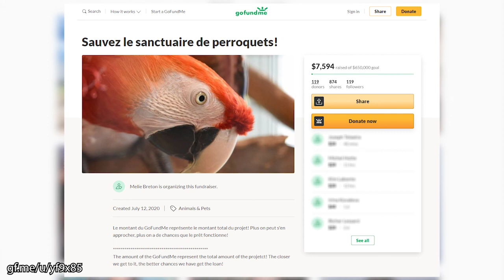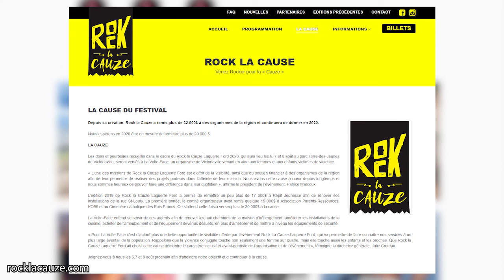Ep 37: Emilie Leclerc (@la_petite_biere) talks about dealing with online trolls and love for NEIPAs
In this episode, Karp talks to the lovely and talented Emilie Leclerc, aka @la_petite_biere on social media. In the last few years, her photographer boyfriend and her have created stunningly beautiful and always super creative beer photos. Along the way, she also earned a Cicerone Level 1 certification.

And if that wasn't enough, she's also been acting consistently. So you might have spotted her on the big and small screen in Quebec productions.

Beers tasted:
- Microbrasserie La Veillée - La Noress à Marcel 1er
- Messorem Bracitorium - Double Pandemonium

Untappd: @allbeerinside